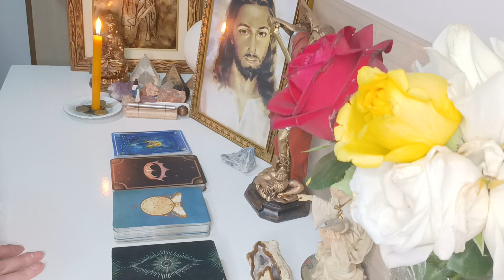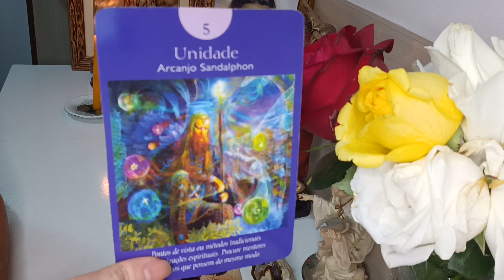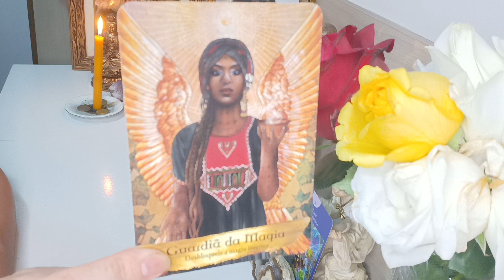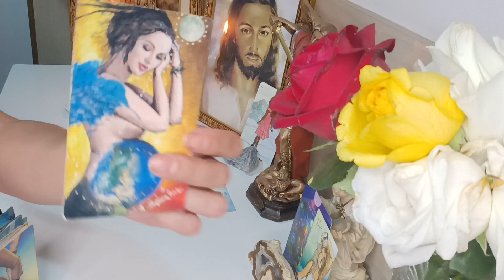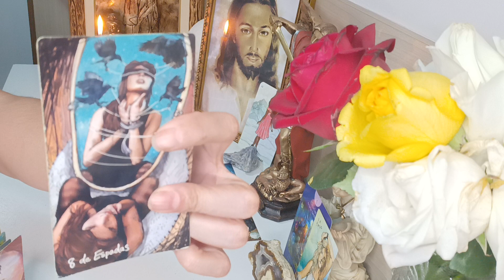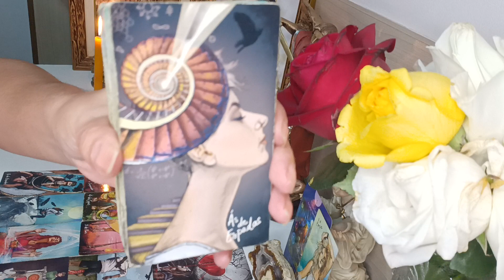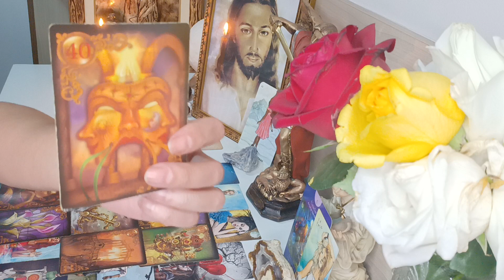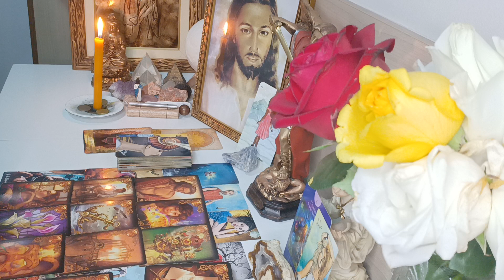LEÃO ♌AMOR.LEÃO SENDO LEÃO 🦁 DESMOTIVAÇÃO ❗ESTA SITUAÇÃO BLOQUEIA SUA VIDA⚔️A FICHA CAI E HÁ O CORTE